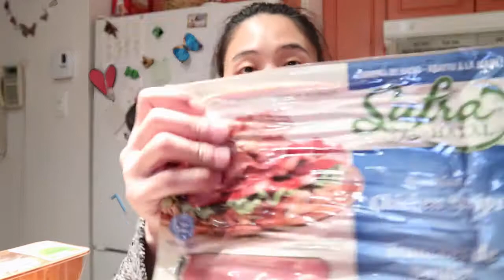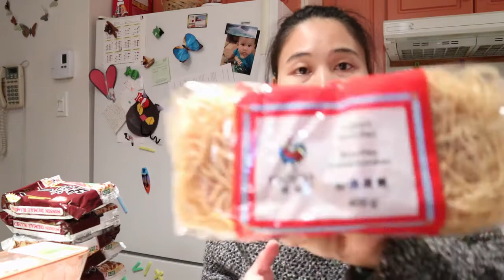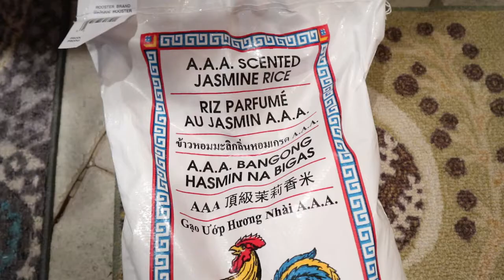FILIPINA LIFE IN CANADA: WHAT IS ON OUR WEEKLY GROCERIES HAUL? |novietube channel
I have new upload please kindly watch 😊

Hello everyone,

I am from Philippines and I am a Filipina living in Quebec Canada. I am married with Québécois/Canadian.

I am a certified video creator, a vloger and a small youtuber.

I upload videos once a week or so on my daily lifestyle and everything,reviews and or a haul unboxing too.
My passion is cooking as like eating.My attitude is that just patient as always even in time of trouble.

Language I speak: FIilipino, Cebuano or ( Bisayang bisdak ni oy),
A little bit in ENGLISH and a little bit in FRENCH

and add me on my facebook same name!

MUSIC
Youtube Audio Classic

NovieTube Channel